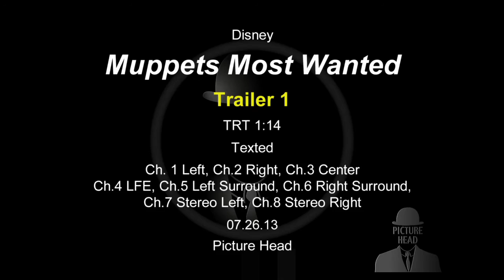Muppets Most Wanted Official Teaser Trailer - HD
The first official teaser trailer for Disney's Muppets Most Wanted (the sequel to the successful Muppet Movie) has been released.

Disney's "Muppets Most Wanted" takes the entire Muppets gang on a global tour, selling out grand theaters in some of Europe's most exciting destinations, including Berlin, Madrid and London. But mayhem follows the Muppets overseas, as they find themselves unwittingly entangled in an international crime caper headed by Constantine—the World's Number One Criminal and a dead ringer for Kermit—and his dastardly sidekick Dominic, aka Number Two, portrayed by Ricky Gervais. The film stars Tina Fey as Nadya, a feisty prison guard, and Ty Burrell as Interpol agent Jean Pierre Napoleon.

Disney's "Muppets Most Wanted" is directed by James Bobin and produced by David Hoberman and Todd Lieberman. Bobin co-wrote the screenplay with Nicholas Stoller, who is also executive producer with John G. Scotti. Featuring music from Academy Award®-winning songwriter Bret McKenzie, "Muppets Most Wanted" hits the big screen March 21, 2014.